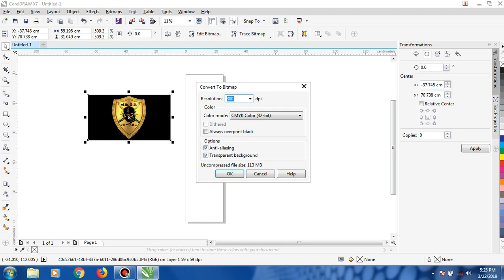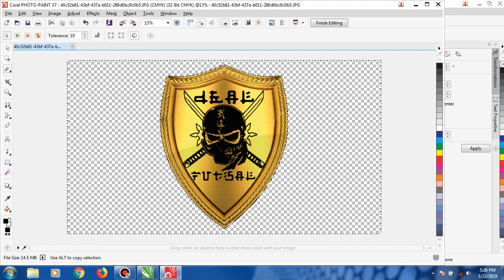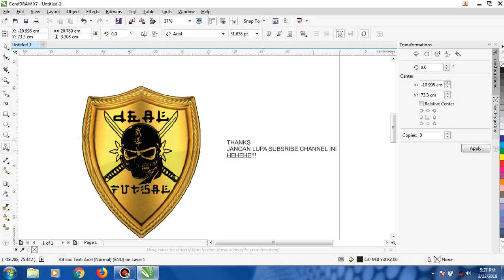Tutorial Menghapus background foto secara cepat di CorelDrawX7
langkahnya sangat mudah :
1.import foto yang mau dihapus backgroundnya
2.convert foto ke bitmap
3.pilih edit bitmap
4.pilih magic wind mask
5.klik ke background yang mau dihapus
6.klik delete
7.klik save
Selesai foto kalian pun akan transparan